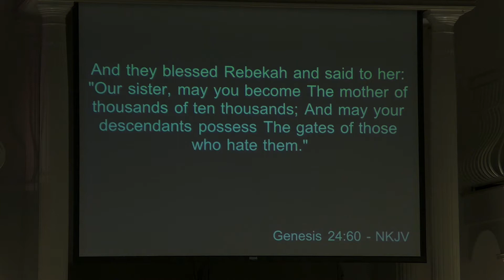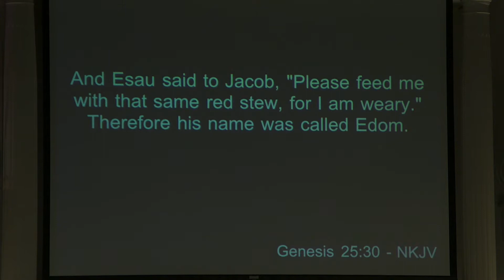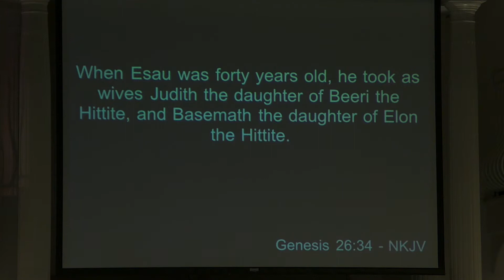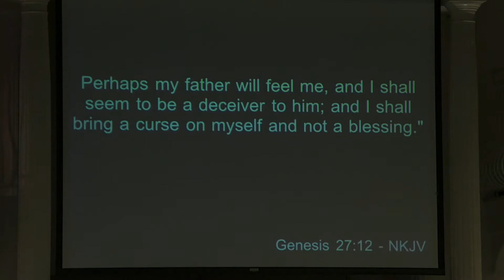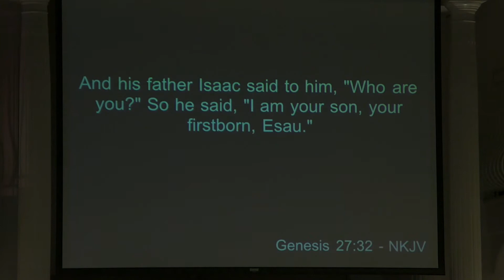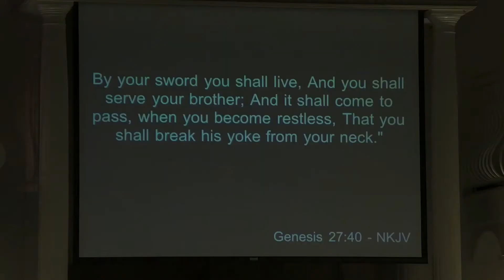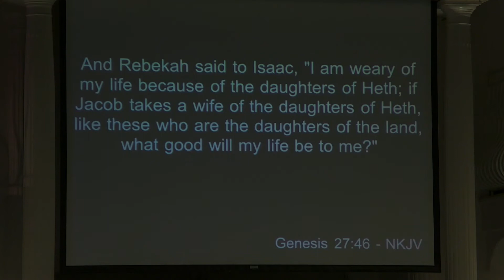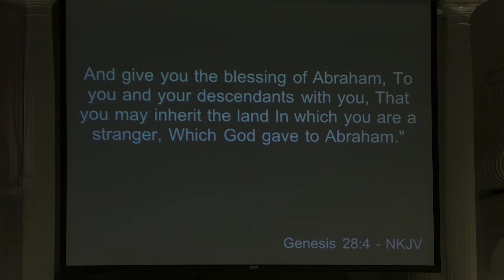Pastor Lynn Hardy "The Freedom in Forgiveness" (Jan 9, 2022)